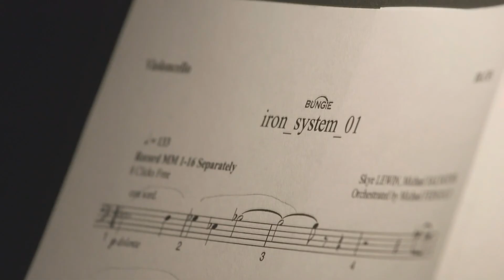Destiny Rise of Iron – Gameplay comentado dos desenvolvedores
Pessoal, avaliem ai o vídeo e coloquem seu comentário para que eu sempre esteja melhorando o canal!
Aquele abraço! :p